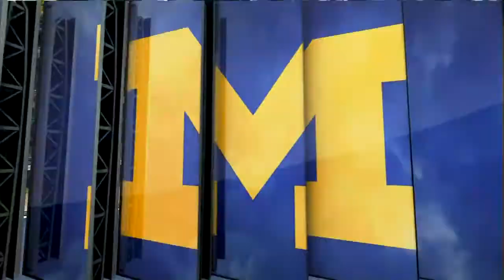Illinois at Michigan Gymnastic Hig